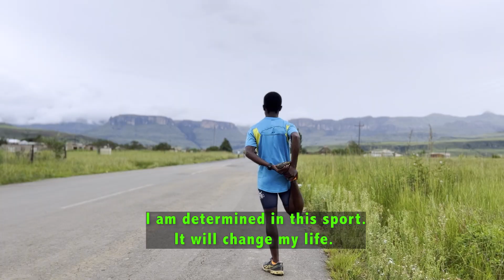Umsubathi - Embracing Mountains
The Drakensberg Mountains are impressive to the eye. Thousands tour these mountain ranges each year. These mountains shelter the largest collection of rock art in the world. For a runner who was born here, these mountains offer hope and energy to pursue his passion. Vusi Mkhonza aims to win the Olympic Games medal one day.

A Glamping Adventures Production

with support from @NFVFSouthAfrica